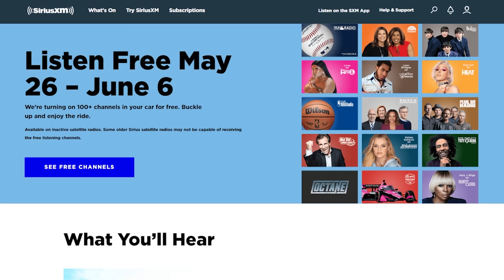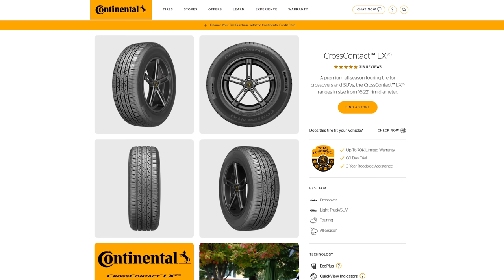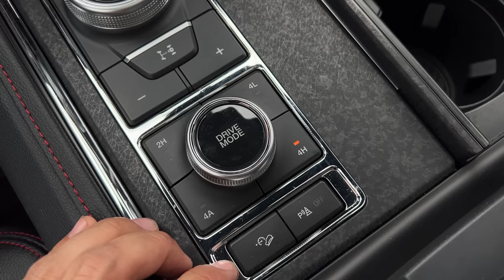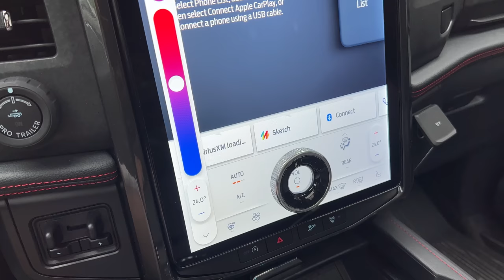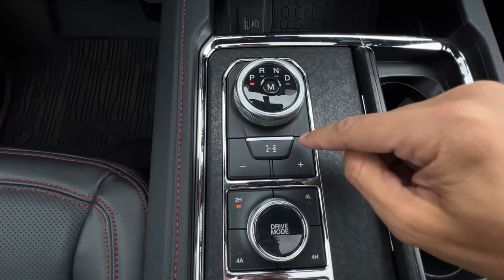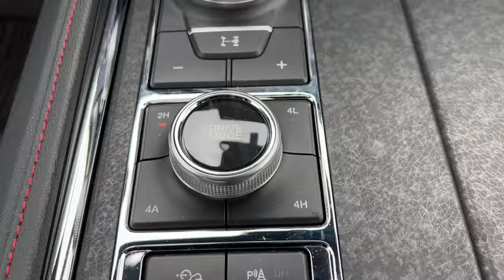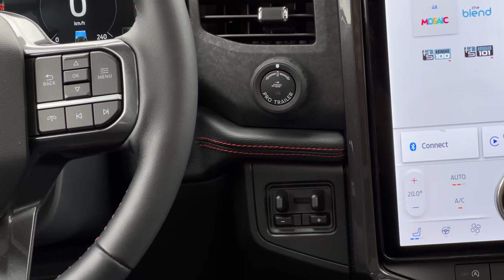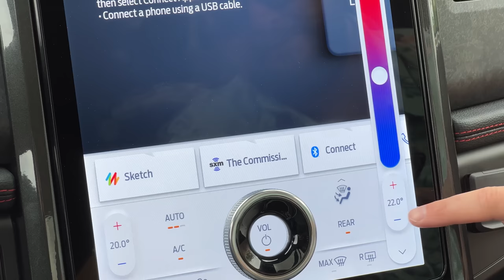The 2022 Ford Expedition Stealth Performance has a RAPTOR ENGINE!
2022 Ford Expedition review by The Straight Pipes. The Ford Expedition Limited Stealth Performance Edition is putting down 440 horsepower and 510 lb-ft of torque from a 3.5L V6 EcoBoost engine. At $90,549 CAD, would you take it over the Chevy Tahoe, GMC Yukon, Ford Expedition Max, Lincoln Navigator, BMW X7, Mercedes GLS, Cadillac Escalade?

Use this TrueCar link if you're shopping for a new CAR NAME in the USA